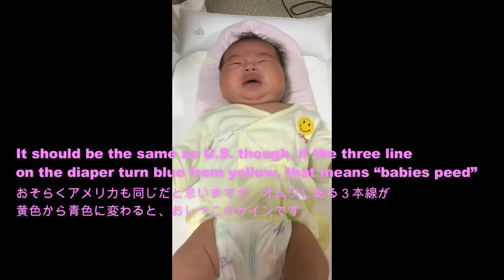Cuddling by a baby sling! #16 ベビースリングで抱っこ #16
We look forward to seeing your comments.